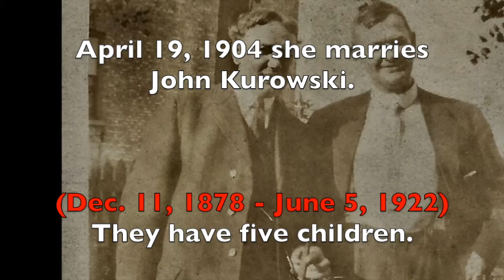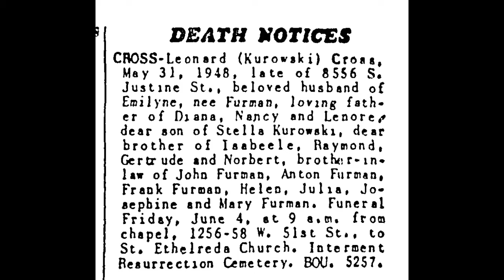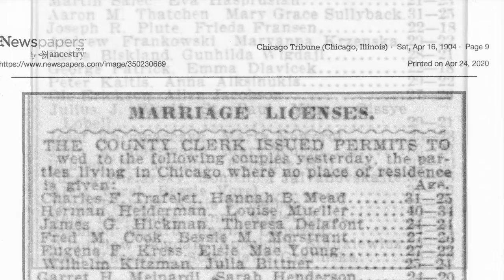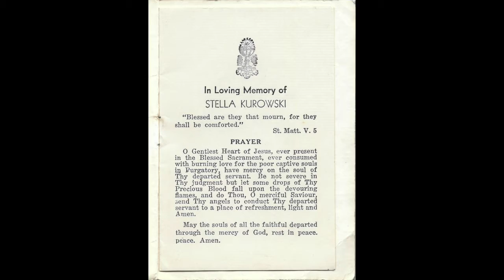A Memorial to Grandma Stella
Leaving Lodz in 1904 (a maid no more) and traveling alone to America, Stella Gralinska became the family matriarch for five children after John's (Kurowski) early passing.